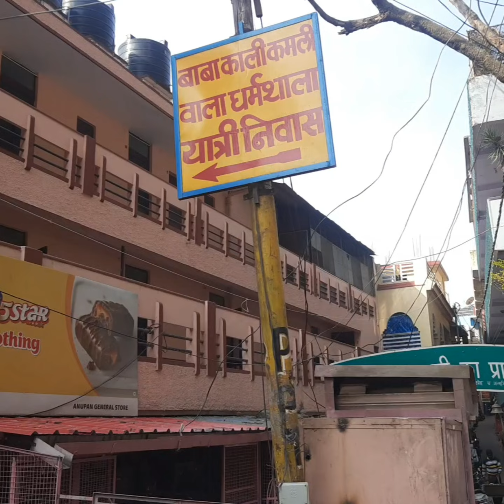Places To Visit in Rudraprayag//Rudrnath Temple (PART 2)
यह हमारी उत्तराखंड की यात्रा का दूसरा दिन है जिसमें हम आपको रुद्रप्रयाग के दर्शन कराएंगे।